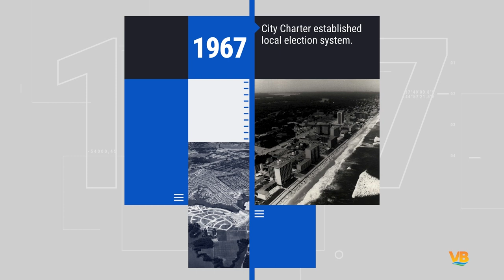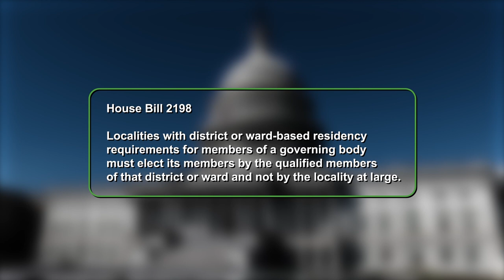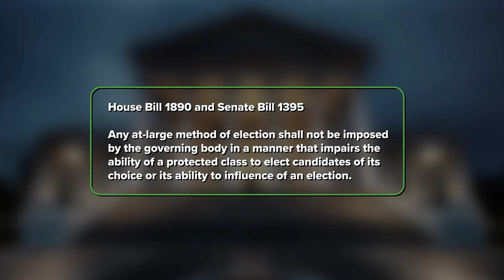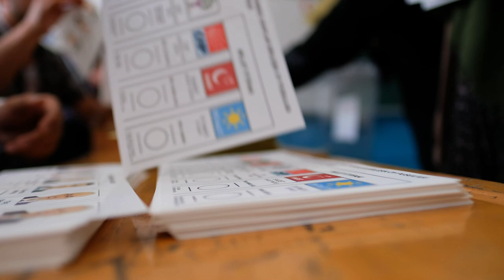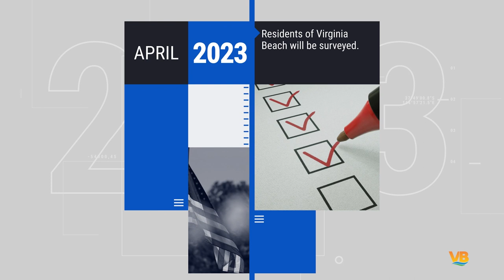VB Election System Community Listening Session | March 27, 2023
Recording of the Community Listening Session from Fairfield Elementary on Monday, March 27, 2023.